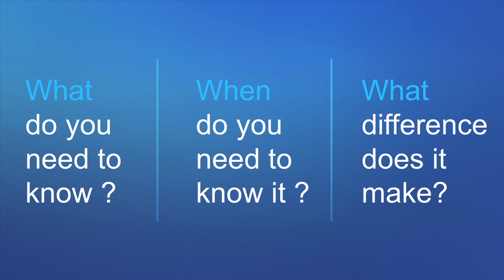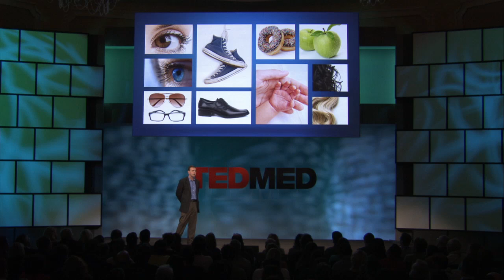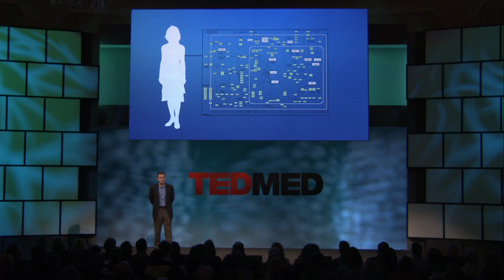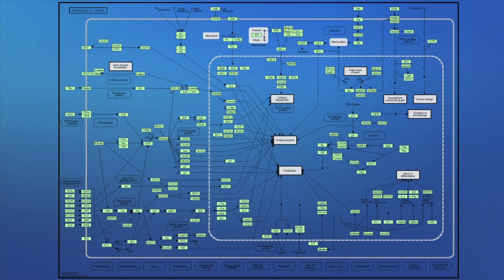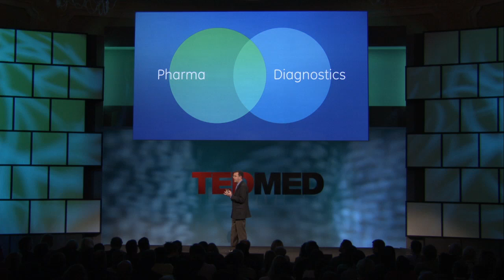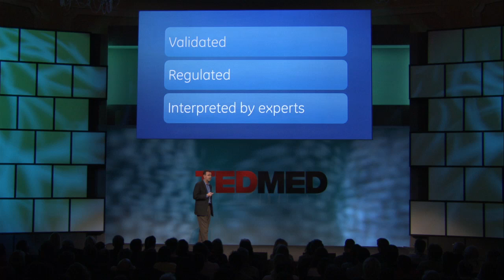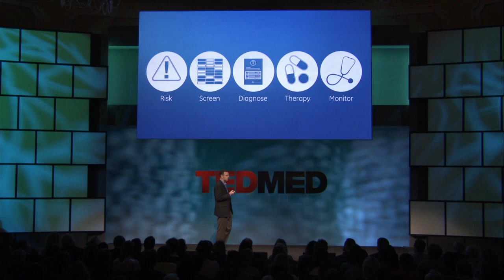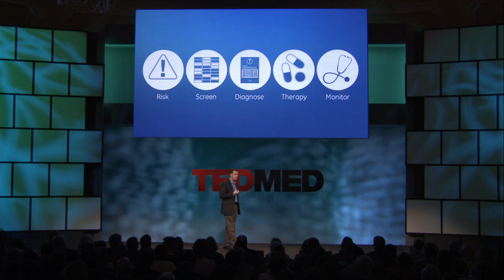Ger Brophy at TEDMED 2011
GE Healthcare's Brophy shows how technology is leading the charge in personalized medicine, leading to more accurate disease characterization and surer decisions on when and how to treat.